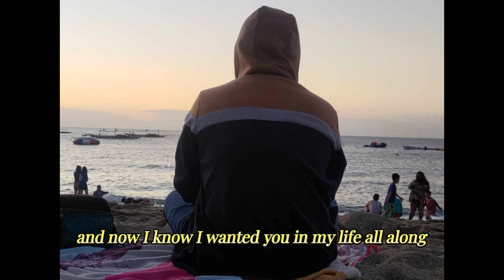something new in my life stephen Bishop (w/ Lyrics)